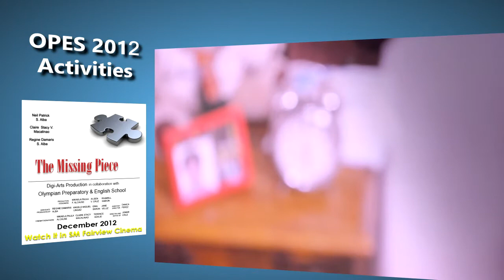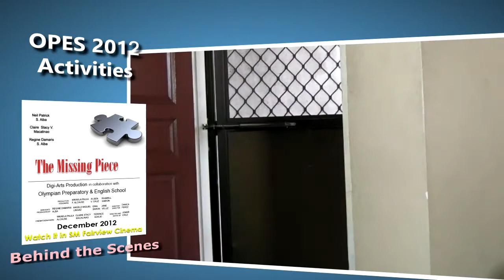OPES 20th foundation 2021